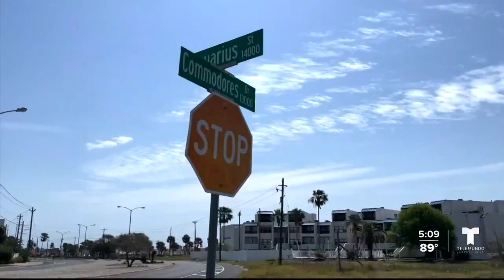Aprueban fondos distrito de mejoras publicas Whitecap